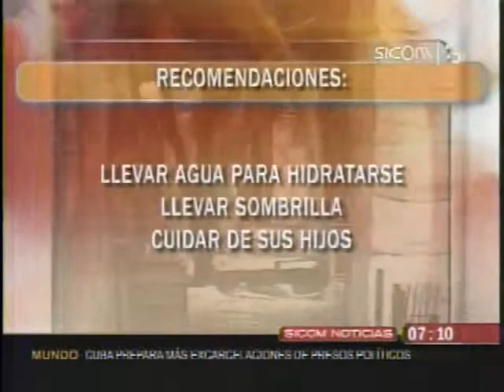Protección Civil Municipal listo para Todos Santos